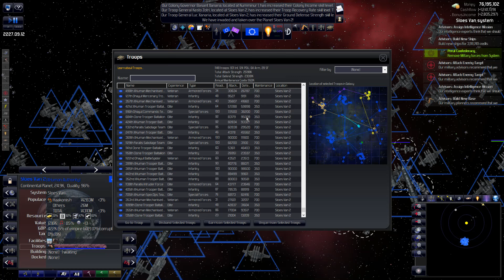XHuman Authority -- Part 62 -- More regional capitals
Playing as a standard empire in Distant Worlds: Universe.